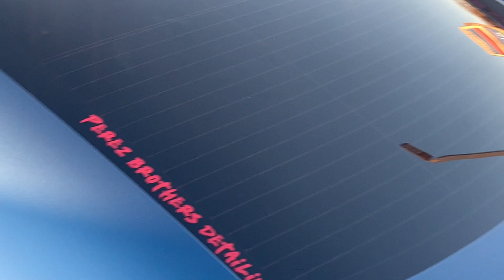DODGE CHALLENGER SCAT PACK ALMOST HITS THE CROWD DOING DONUTS 😱 ** CRAZY CAR MEET **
I GOT A BANGER COMING FOR YALL NEXT THIS IS REALLY PART ONE OF THE VIDEO🔥. I LOVE AND APPRECIATE EVERYONE OF YOU GUYS🙏🏾🖤